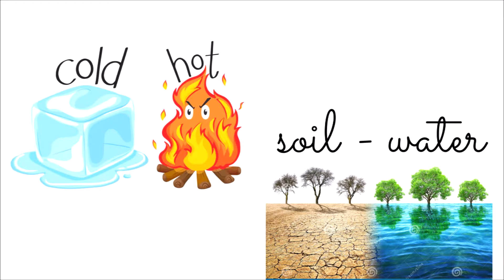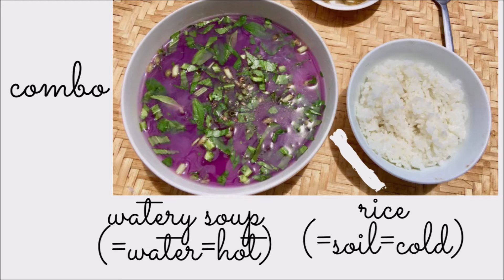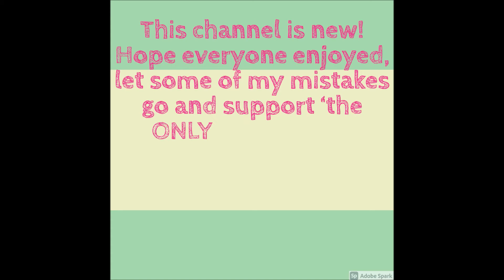͟𝗪𝗵𝘆 𝗩𝗶𝗲𝘁𝗻𝗮𝗺𝗲𝘀𝗲 𝗘𝗔𝗧 𝗔 𝗟𝗢𝗧 🅱🆄🆃 𝗩𝗶𝗲𝘁𝗻𝗮𝗺𝗲𝘀𝗲 𝘀𝗼 𝗧𝗛𝗜𝗡 (sub t͟i͟ế͟͟n͟g͟ ͟V͟i͟ệ͟͟t͟͟)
𝗪𝗵𝘆 𝗩𝗶𝗲𝘁𝗻𝗮𝗺𝗲𝘀𝗲 𝗘𝗔𝗧 𝗔 𝗟𝗢𝗧 🅱🆄🆃  𝗩𝗶𝗲𝘁𝗻𝗮𝗺𝗲𝘀𝗲 𝘀𝗼 𝗧𝗛𝗜𝗡

why vietnamese are so thin? Even when they eat a lot of rice. I will explain the country status, vietnamese food, eating style/food culture, how we combine food together . Then you will see why Vietnamese people eat a lot but  not get fat, still skinny and thin. To see Vietnam lifestyle is actually green and healthy in the way it is rewarded with the cheapest source of food in the world.

👉My videos and the effort I put into them are 100% free for everyone to enjoy, and all I ask is that you leave a thumbs-up on any videos that you like and subscribe/comment to my channel .  Thanks!

0:00  Intro
0:54  Genes
1:12 The heat
1:40  Vegetables
2:23  Food combined method
3:24  Low wage